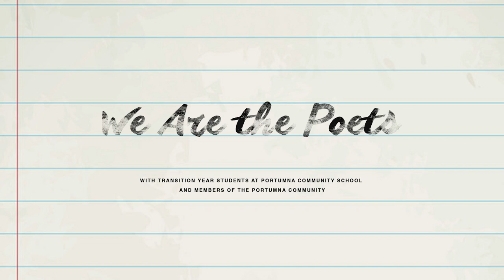A quick glimpse at WeAreThePoets at Portumna Shorelines Festival